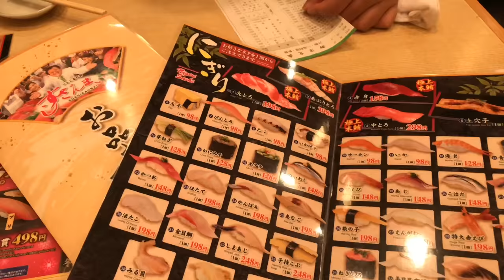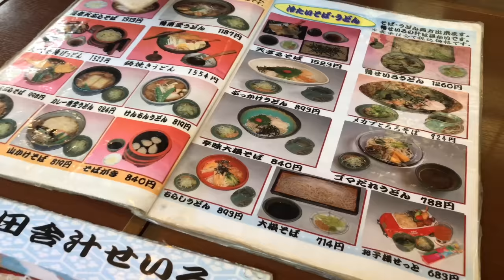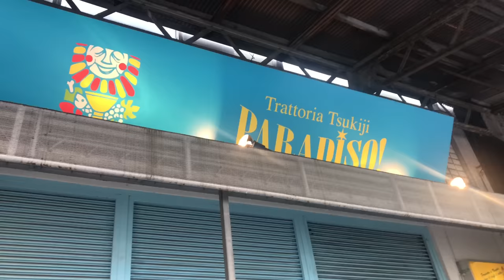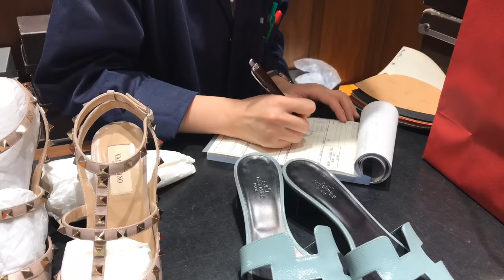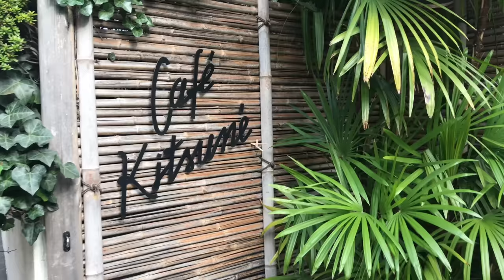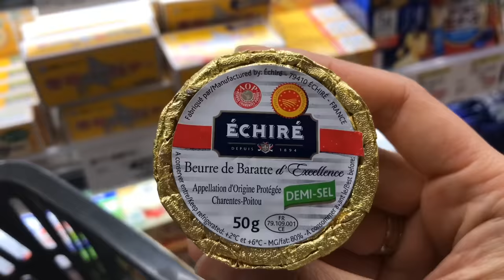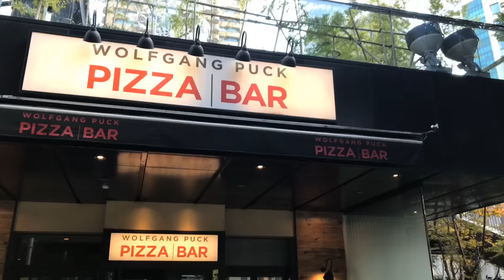도쿄 주부 일상 VLOG :: 韓国人ママ東京ライフ。반스&샤넬 언박싱. 레고부스터. 어린이음악회. Tokyolife. Lego.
매일 아침 어제보다 차가워진 바람에
미루고 미루던 여름 정리를 마쳤어요🌿
지나간 계절의 소중한 추억들을 갈무리하고
지저분한 흔적은 말끔히 닦고 고쳐서
다시 돌아올 날을 위해 잘 넣어두었습니다📦

무심히 지나치는 작은 것들이
매일매일을 채우는 만큼,
잊기쉬운 작은 추억을
소중히 그러모으는
연말이 되었으면 합니다🗃💕

毎朝、昨日より冷たくなった風で
後回しにしていた夏の整理も終わらせました🌿
過ぎ去った季節の大切な思い出を片付けて
汚い跡はきれいに拭いて直して
また戻ってくるあの日のためにちゃんと入れておきました📦

何気なく過ぎる小さなものが
毎日毎日を満たすから,
忘れやすい小さな思い出を
大切に駆り集める
年末になったらと思います🗃💕

いつも楽しく見ていただきありがとうございます😊